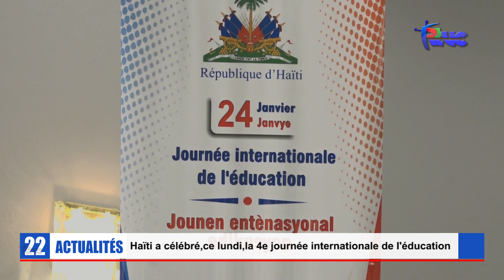Haïti a célébré ce lundi la 4e journée internationale de l'éducation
Haïti a célébré,ce lundi,la 4e journée internationale de l'éducation. Thème retenu : "Changer de cap, transformer l'éducation"  Le rendez-vous à été au Karibe convention center. Permettre à tous les élèves de reprendre le chemin de l'école,un défi que le gouvernement s'engage à relever. Le ministère de l'éducation nationale annonce l'adoption de mesures,principales cibles: les enseignants non qualifiés. Reportage Jean-Paul Lundi et Jefferson Philogène.